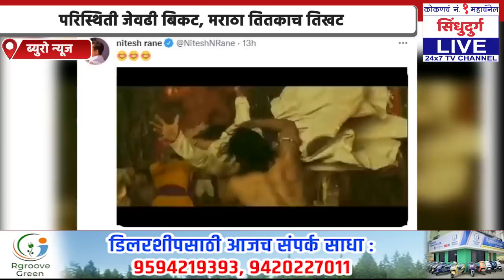परिस्थिती जेवढी बिकट, मराठा तितकाच तिखट | नितेश राणेंचं ट्वीट चर्चेत